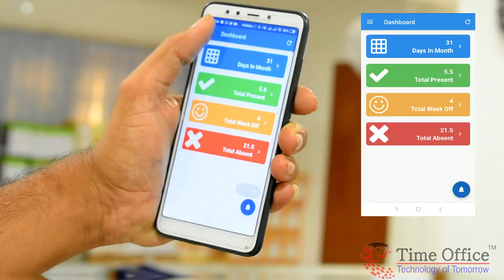Mobile App Attendance Solution by e-Time Office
If Advance Attendance Solution is Only @ Rs. 3 Per employee per month* then why to purchase expensive attendance device?

e-Time Office Provides attendance Solution by smart phone. Using Geo-Selfie feature employee can mark attendance and Boss can check live attendance on his/her smart phone. No Hardware cost.